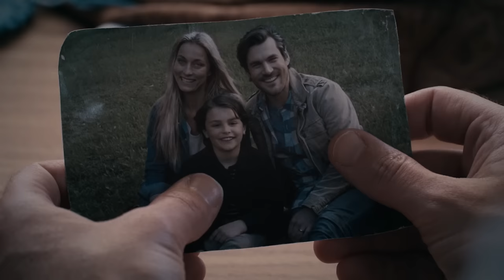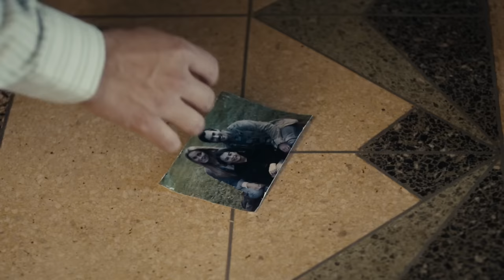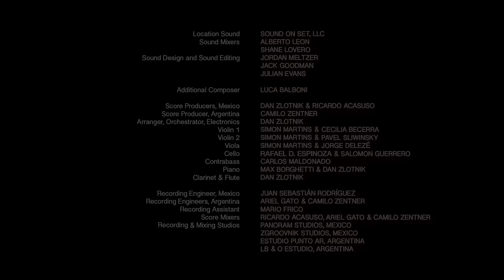The Visit. Award-winning-short starring June Squibb and Sean Maher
Devastated about the loss of his wife and son, Ben responds to his mother's sudden request for a visit, but when she announces the alleged arrival of his departed family, what he strives to sustain as a gentle encounter spirals into torment, finally revealing an unsettling truth.

Starring Sean Maher (Firefly, Serenity), Oscar® Nominee June Squibb (Nebraska, Thelma), Sadie Katz & Dominick Coniglio. Written, Directed & Produced by Romina Schwedler. Cinematography by Alan J. Carmona & Original Score by Dan Zlotnik. Co-Produced by Alan J. Carmona & Ruben Rodas. (+ credits below)

This psychological drama short completed its 2+-year festival run in 2019, after being selected for over 50 film festivals, including Oscar® Qualifying Cinequest, HollyShorts and St. Louis International; as well as the Catalina Film Festival, Sedona International and the SAG-AFTRA Foundation NY Short Film Showcase. The film also screened in venues and cities like CERN, Switzerland, Liverpool, UK, Florence, Italy, and New York's Robin Williams Center; receiving 14 awards, 16 nominations & 5 special mentions along the way. Awards include: Best Short Film, Best Director, and Best Overall Festival Film.

We're thrilled to finally be able to share the film publicly, and we hope you enjoy watching it as much as we enjoyed making it 🎬❤️

CREDITS
Cast: Sean Maher, June Squibb, Sadie Katz, Dominick Coniglio, Brenda Crawley, Mark Gorham, Mavis Martin and Nancy Ellen Shore.
Writer, Director, Producer: Romina Schwedler
Cinematographer: Alan J. Carmona
Original Score: Dan Zlotnik
Co-Producers: Alan J. Carmona, Ruben Rodas
Art Design: Alina Uzlov
Visual Effects Shaun Ryan Savard
Costume Design: Celeste Montalvo
Hair and Makeup: Tara Zielenski
Sound Design: Jordan Meltzer, Jack Goodman, Julian Evans
Editor: Romina Schwedler
Color: Company 3/ Jaime O'Bradovich